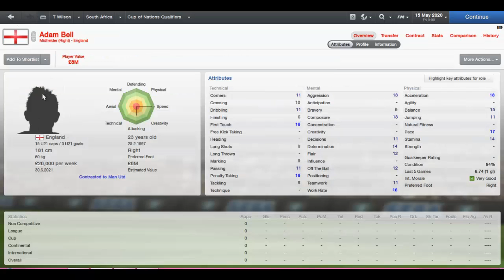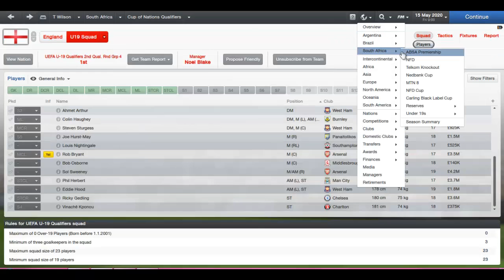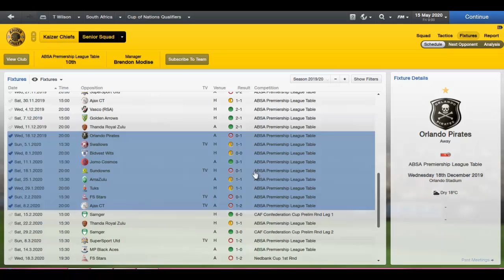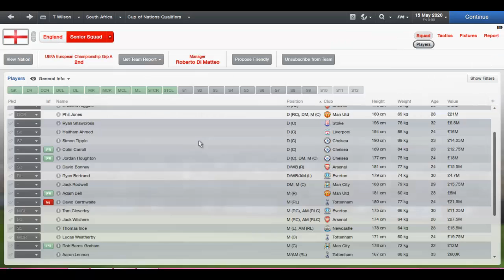Football Manager 13 - Pentagon Challenge - Episode 28.5 - Where Did The Faces Go?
Never seen this before where the hell did the faces go? Must be a glitch or in the future people don't have faces!

Upload Schedule
Monday - QPR Series
Tuesday - Rebuilding The Crazy Gang
Wednesday - Pentagon Challenge Series
Thursday - Rebuilding The Crazy Gang
Friday - QPR Series
Saturday - Pentagon Challenge Series
Sunday - Random